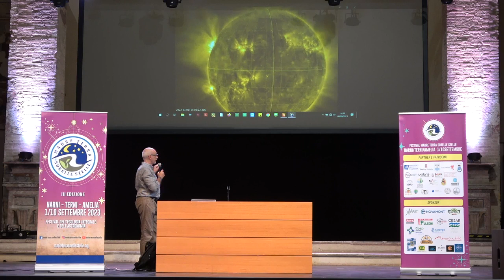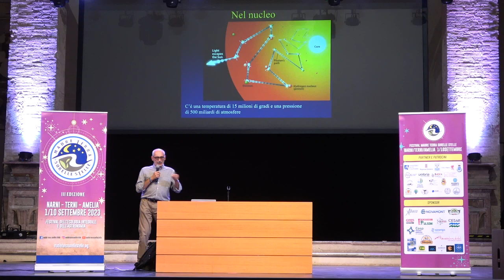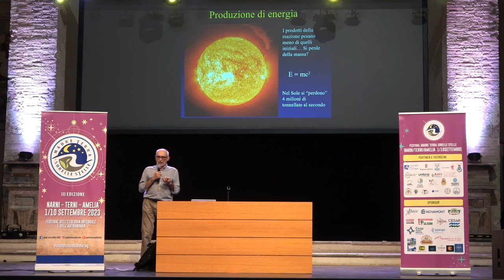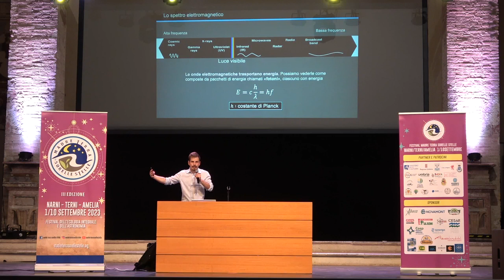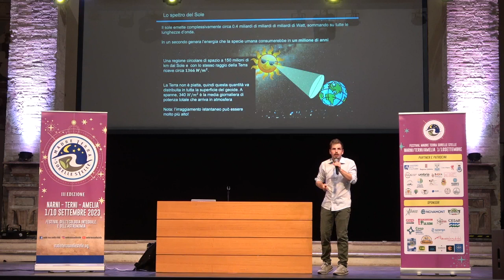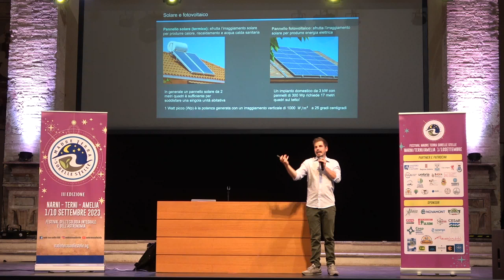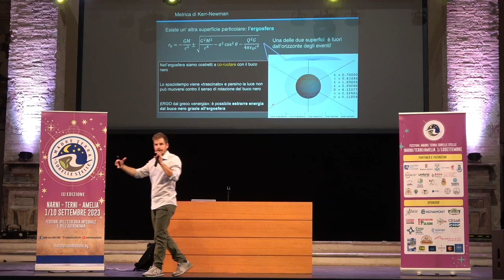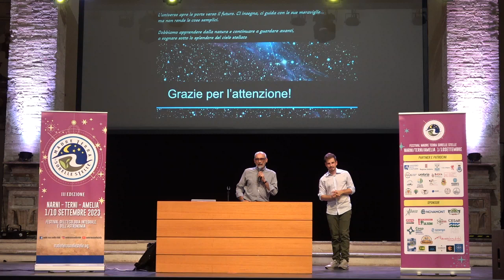Energia stellare: dal Sole ai buchi neri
Nel contesto della terza edizione del festival Madre Terra Sorelle Stelle, conferenza di Gianluca Ranzini, astrofisico e giornalista scientifico, e Lorenzo Pizzuti, astrofisico.